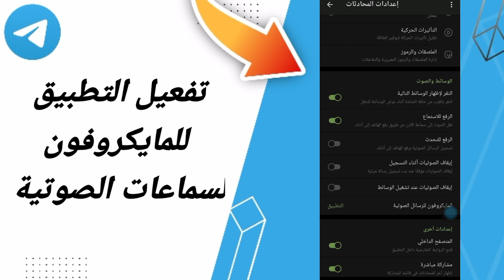كيفية طريقة تفعيل وتشغيل التطبيق للمايكروفون لسماعات صوتية على تطبيق تروكالر TrueCaller 2023